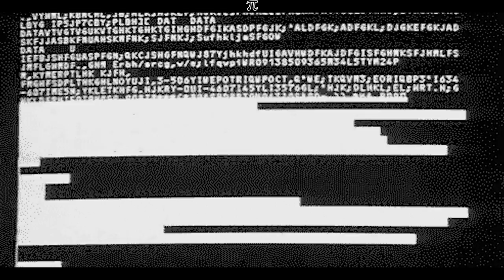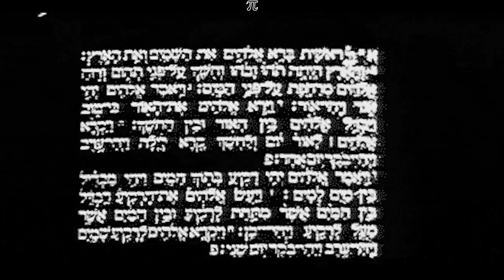KRAK - HOTEL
KRAK - HOTEL (OFFICIAL VIDEO CLIP)
MIXED AND MASTER BY : KRAK
Directed by : Pi Production.

SHARE AND GIVE SOME SUPPORT.
PI PRODUCTION ORIGINALS /
KK KRAK ONTHATRACK ALL RIGHT OF THE PRODUCER AND THE OWNER OF THE WORK REPRODUCED RESERVED, UNAUTHORISED COPIYING , HIRING , LENDING PUBLIC PERFORMANCE AND BROADCASTING OF THIS RECORDING PROHIBITED.

LYRICS :
kima betna fel hotel
bayna betna fel motel
nowed cha3el el moteur
hkaytek coupiha men tondeur yeah yeah yeah

3raft risk ki kount mineur
7kayat lehbal rahoum fel bal
wnhar tokhrej aghle9 lbeb
yeah

payday everyday swear i'm working on it

it's KK KRAK ON THE TRACK
I sound too awesome

listen to the play-back
tell em
soon i'll drop the album
sourci

doumine cha3bi codeine
lyoum teztal wahdek homie

trouh lezen9a bayna yetleflek la3b yeah

hamdouleh god please save me from these k3ab yeah

face A - face B
ymixilek - dr dre
trapi - ki zebi
fPNL - nta el CHadi

Hallelujah  x2 kima tjeni njik 'hallelujah x2 machi kif kif
hallelujah x2 machi byedi
hallelujah x2 machi kifi

hallelujah x2 ntiri bridi
 hallelujah hregt lgame nta tebriki
hallelujah x2 machi kif kif
hallelujah x2 kima tjeni njik

hkaytek coupiha men tondeur yeah  ah ah

fwe9t di9 3reft rjal
nta kerfa 3lik ma nechfach
ana nrapi nta dir l7ass yeah

 banks